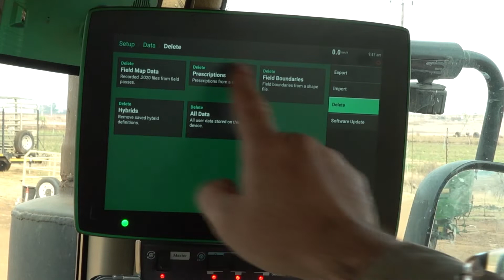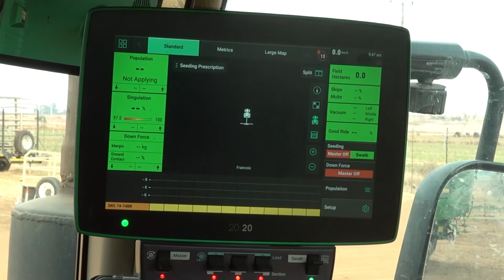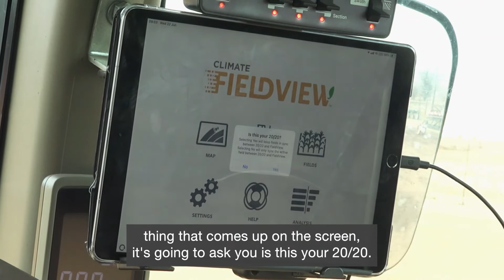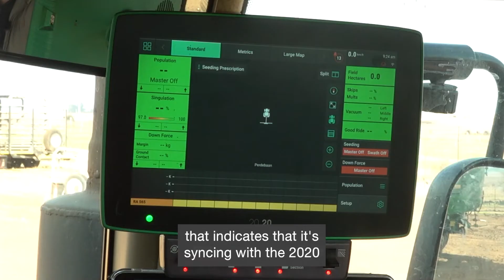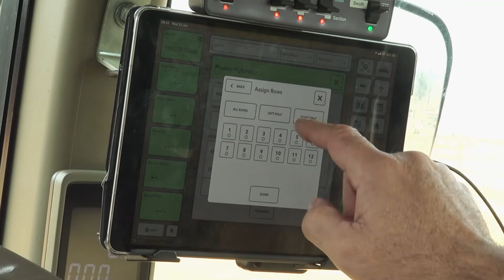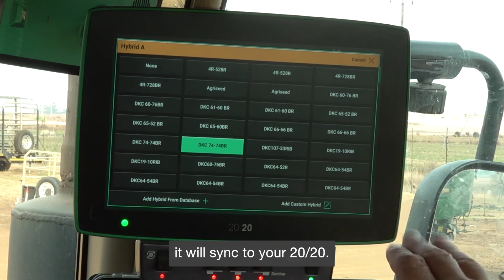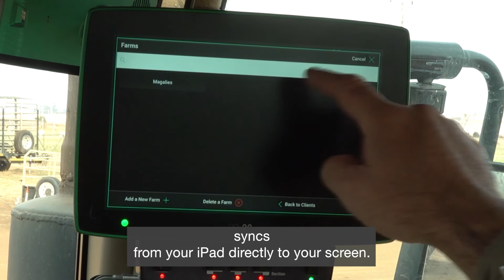Module 4 – Video 4 – Precision planting and FieldView™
If you connect FieldView™ to your 20/20 for the first time, ensure that you clear all your data on your 20/20. We’ll show you how!